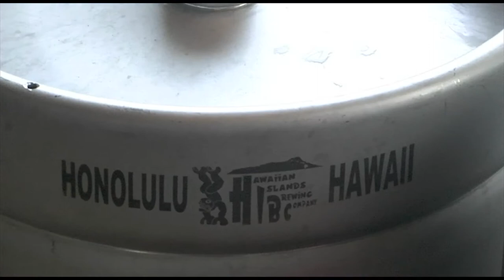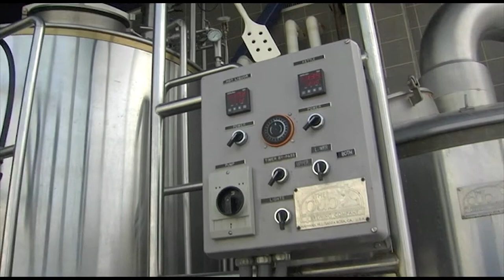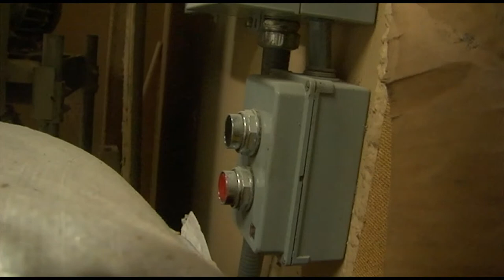opening night longer video Hawaiian Islands Brewing Company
longer full length video of our opening night. Hawaiian Islands Brewing Company
HIBC is located
1200 Ala Moana Blvd., 2nd Floor, Honolulu, Hawaii 96814

info:
After more than 3 years sitting idle, the brewery at Ward Centre is back online creating new and innovative beer styles for the people of Honolulu. Partners Frank Wenzl and Greg Yount formed Hawaiian Islands Brewing Company in 2012 and began efforts to revive the old Brew Moon brewery location.

Frank Wenzl founded Ali'i Brewing Company in 1993 and soon teamed up with Greg Yount to run operations at the Iwilei location. Ali'i was the original Micro-Brewery blazing new trails in Hawaii's beer market, offering a variety of original styles. Frank went on to build out breweries in Majuro, Marshall Islands in 1996 and Koror, Palau in 1998. Greg became the brewer at Palau Brewing Company, Palau's first brewery, in 1998. He ran operations there for over three years, before returning to Honolulu to take the position of Head Brewer at the Brew Moon Brewpub. Due to the economic slowdown, Brew Moon was forced to close its doors in 2009. The brewery restaurant was turned into night club and the beer making equipment sat idle in search of a savior.

One auspicious evening, Frank and Greg, sharing a constant passion for good beer, were walking past the brewery and noticed that renovations were taking place for the opening of Vice Honolulu. They inquired with ElementGroup as to the possibility of joining efforts to re-open the brewery. A partnership was agreed upon and the beer will start flowing in mid-August 2012.